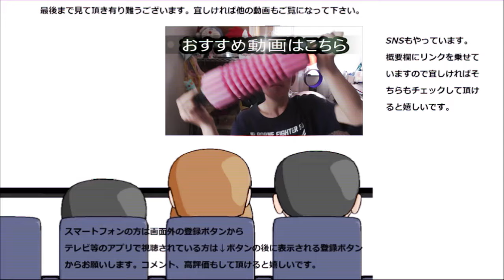大麦工房ロア 大麦かきたま味噌汁を飲んでみた。卵が入ると又違う！！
大麦工房ロア　大麦かきたま味噌汁を飲んでみました。卵が入ると又一味違いますね～更にキャベツも入ってる！！
贈り物は此方まで↓
〒153-0042